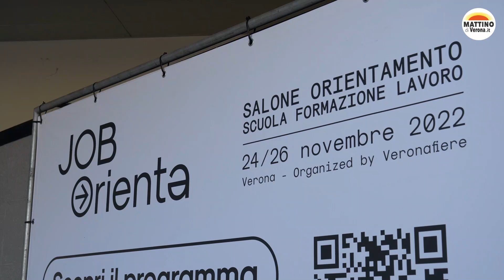Job&Orienta 2022, al via la 31^ edizione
Al via dal 24 al 26 novembre, a VeronaFiere, alla 31esima edizione di Job&Orienta, il salone nazionale dell’orientamento, della scuola, della formazione e del lavoro. Tre giornate di rassegna espositiva e un fitto programma di eventi: al centro la didattica innovativa, i nuovi strumenti di orientamento, i percorsi formativi più efficaci, le competenze più richieste e i lavori che salveranno il mondo.